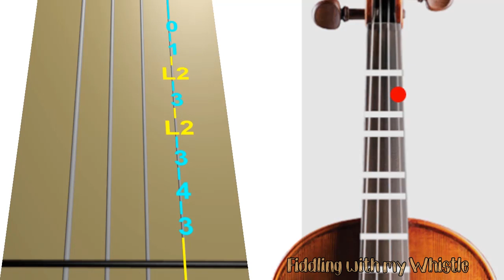The Bridal - Folk Jig - Violin - Play Along Tab Tutorial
For all things Tin Whistle
For everything Musical
And for pritty much everything else...